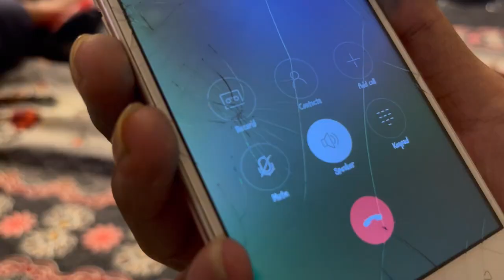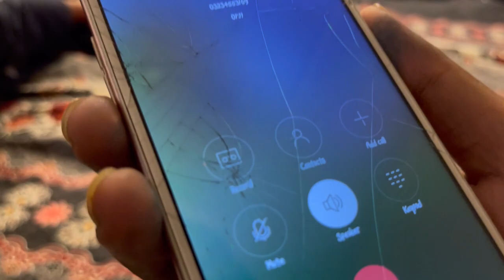ORDER FOOD K DHOKAY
Sady paise haraam de ne ?